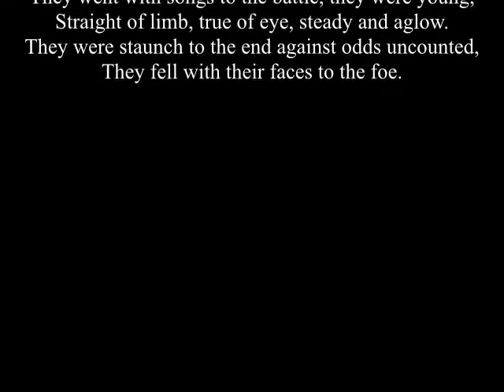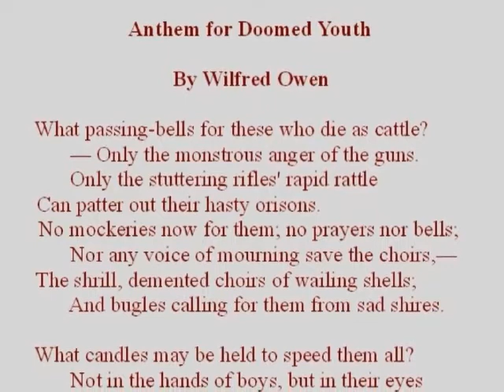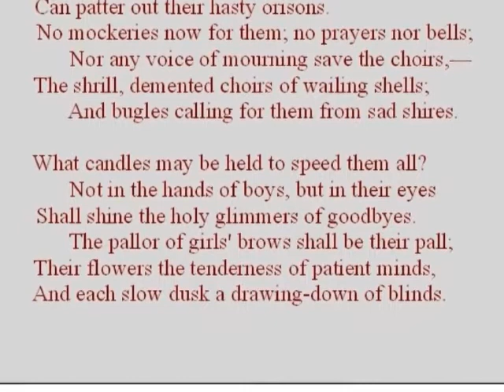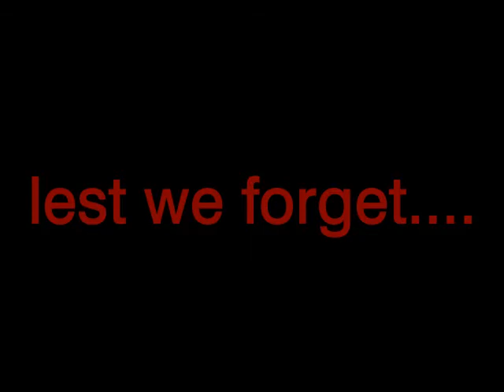Remembrance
Blood-swept lands, seas of red